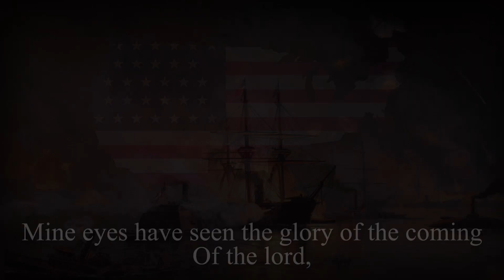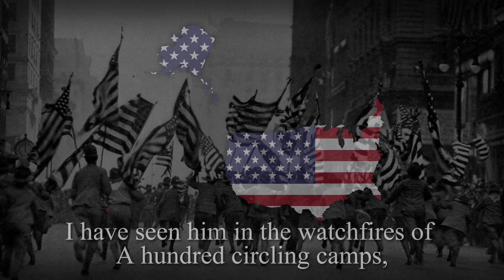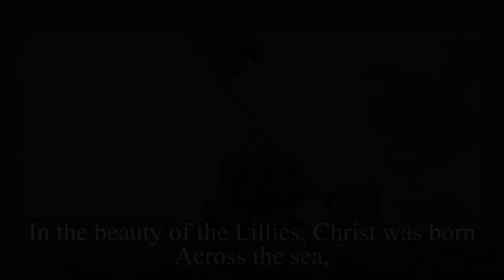"Battle Hymn of the Republic" - American Patriotic Song (Red Army Choir Version)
grahh ‼️